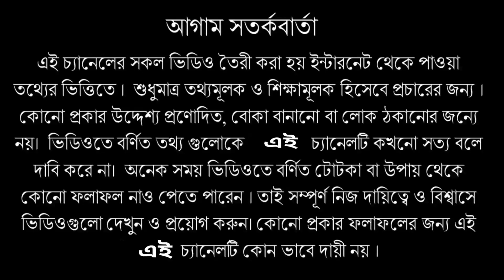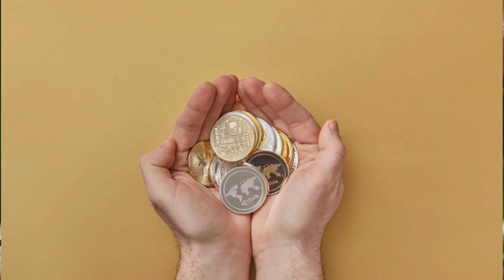bastu || Wall Clock Directions in Home || ঘড়ি লাগান বাস্তুশাস্ত্র মতে || Vastu Tips for home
ঘড়ি সঠিক দিকে লাগান বাস্তুশাস্ত্র মতে বাড়ির সৌভাগ্য ফেরান || Vastu Tips for wall clock

vastu tips for wall clock
wall clock vastu
wall clock direction of vastu tips
wall clock direction at home
direction for wall clock
vastu tips for home
vastu
vastu Tips
wall clock vastu bangla
vastu gyan Bangla
gyan Bangla vastu tips
bastu
bastu tips for wall clock
viral video
bastu tips wall clock direction

@gyan love bangla